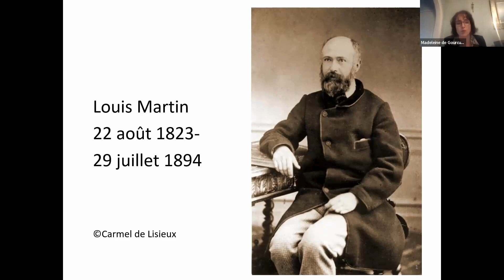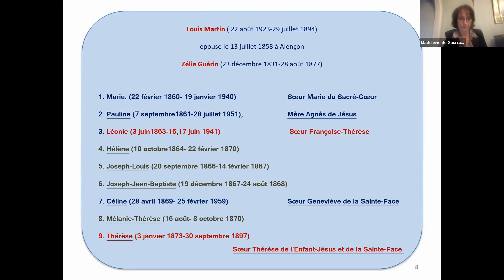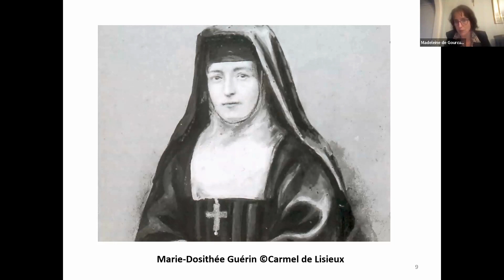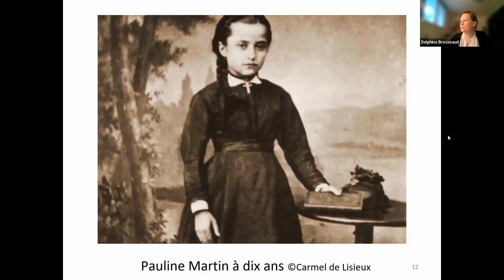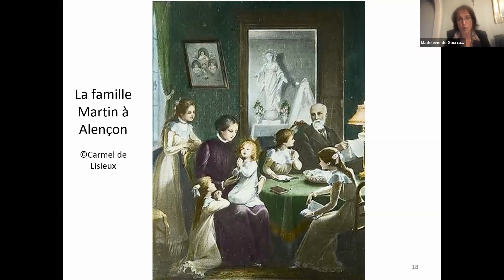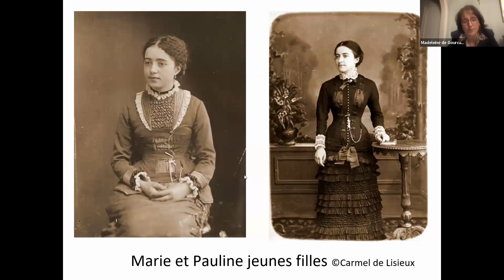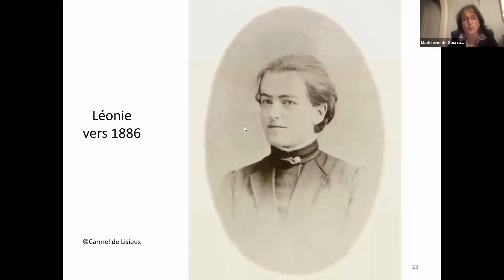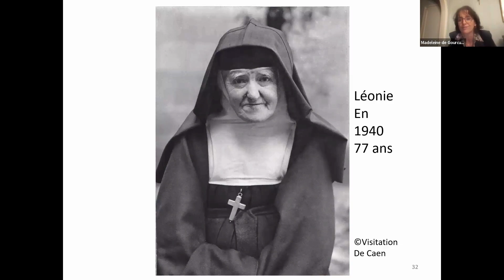Éduquer mon enfant à l’école des saints Louis et Zélie Martin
Louis et Zélie Martin fascinent : de leurs neuf enfants, les cinq filles survivantes deviendront toutes religieuses et heureuses dans leurs vocations.
« Le bon Dieu m'a donné un père et une mère plus dignes du ciel que de la terre » dit Thérèse. Or, si Louis et Zélie ont été admirables, ils n’en restent pas moins humains.
Ils sont devenus parents avec leur propre histoire, leurs limites personnelles, leur idéal de sainteté très fort certes, mais qu’ils ont dû adapter à chacune de leurs filles, et spécialement à Léonie, l’enfant difficile de la famille. Cette pédagogie, s’appuyant sur une grande foi, a porté des fruits durables.

Au programme :
- Un grand désir de sainteté malgré les limites personnelles
- Une méthode éducative à l’épreuve de la différence : Léonie l’enfant rebelle.
- Les fruits durables de l’éducation dans la famille Martin

Intervenant
Madeleine de Gourcuff est mère de famille de 6 enfants de 30 ans à 12 ans, grand-mère, éducatrice, historienne et thérésienne. Elle est également l’auteur de "Se préparer à la première communion comme sainte Thérèse de l'Enfant-Jésus et de la Sainte-Face", 2019, chez Téqui et "Léonie Martin, la biographie" en 2023 chez Artège.
Elle a fait partie de 2017 à 2020, de la commission historique pour la béatification de Léonie Martin.